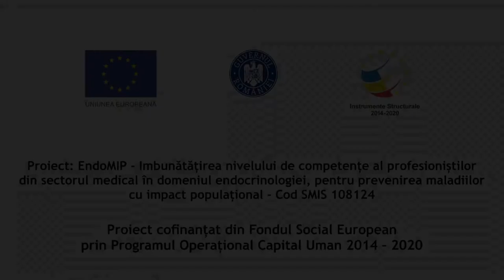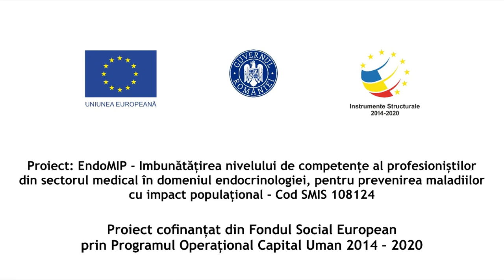51 Dr Alexandru Velicu, Manager Insitutul National de Endocrinologie 'C I Parhon' si Conf Univ